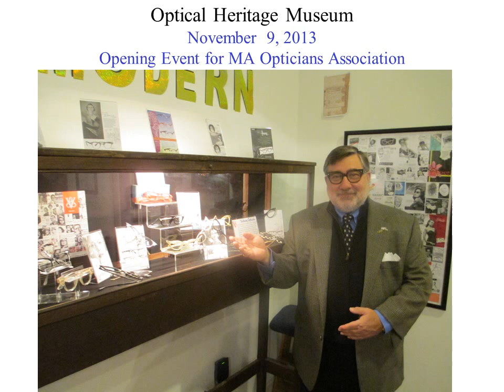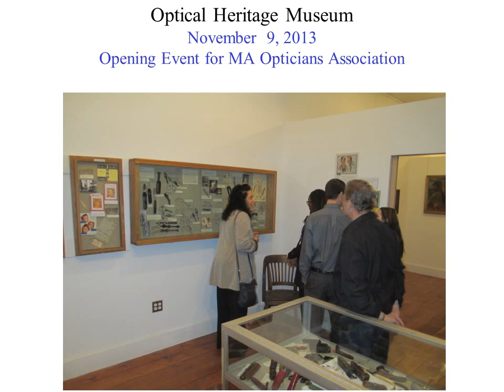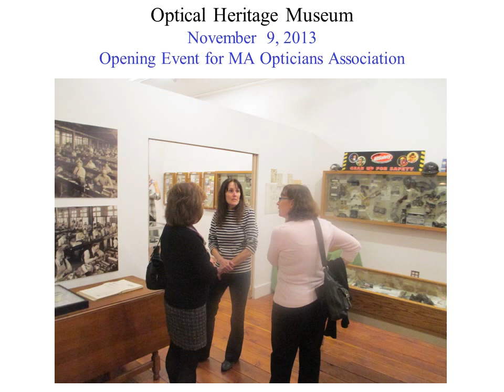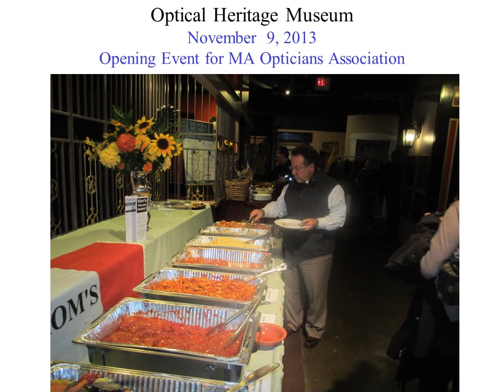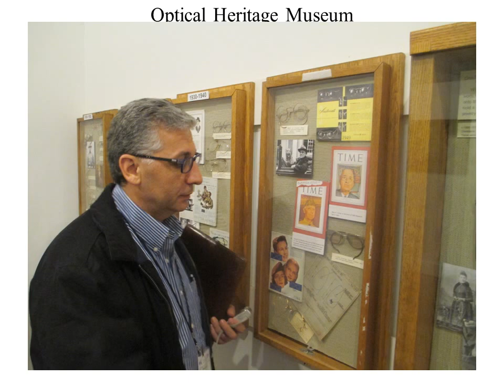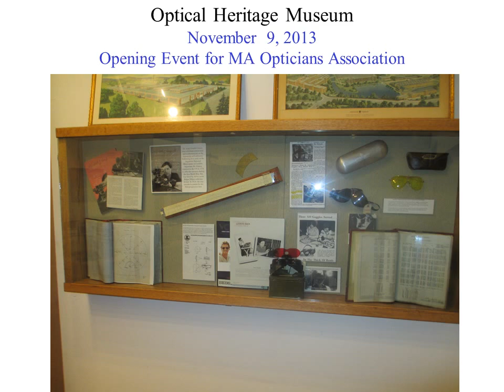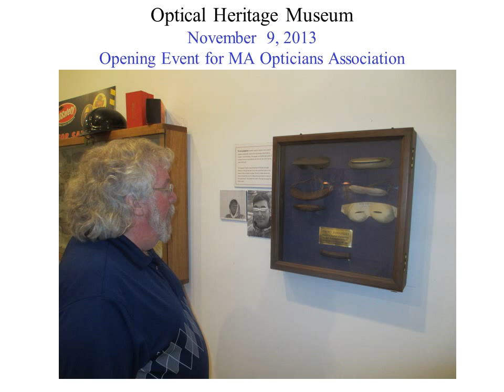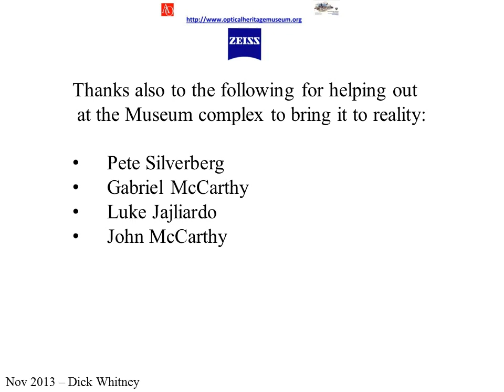Museum 9Nov13Opening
Opening night for the new Optical Heritage Museum at 12 Crane St, Southbridge Ma. The Ma Opticians came and were the first to see the new displays and dined at Nana Bee's! Come and see us (open by appointment at this point)